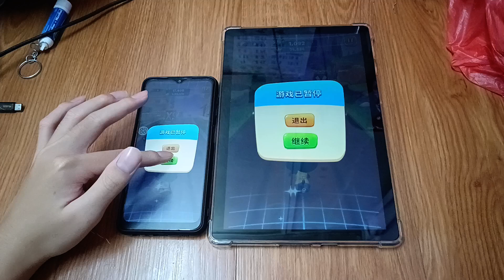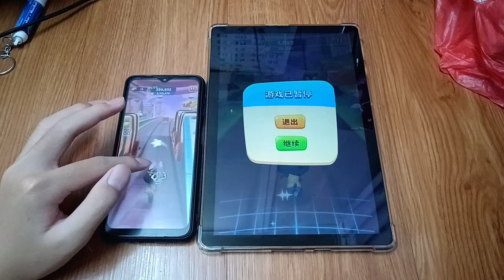Talking Tom Time Rush Echo 28014